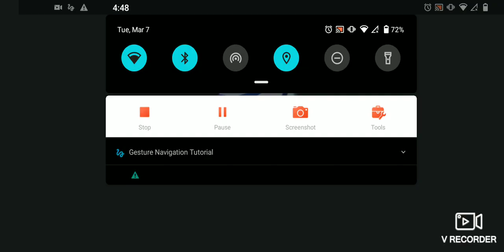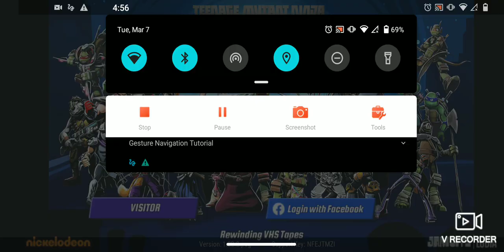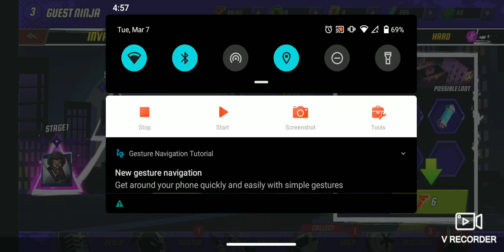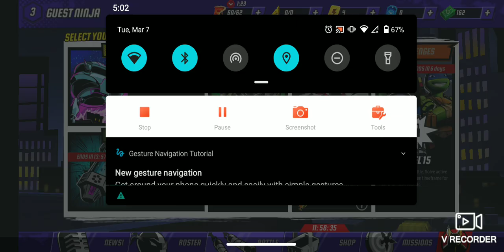THIS GAME IS AWESOME!!! | TMNT Legends - #1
This game was actually pretty fun let me know if y'all want more of this and if not.. I'll still do more. lol